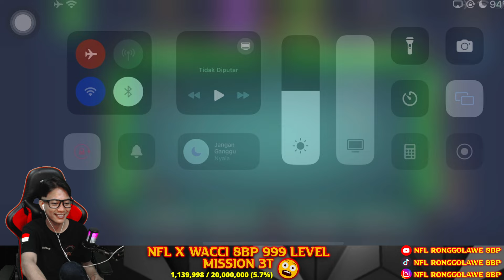8Ball Pool BERLIN/VENICE TRICKSHOT | KISSHOT NFL Ronggolawe 8BP LEVEL MAX😱😱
8Ball Pool,8 BALL POOL TRICKSHOT & KISS SHOT BERLIN/VE